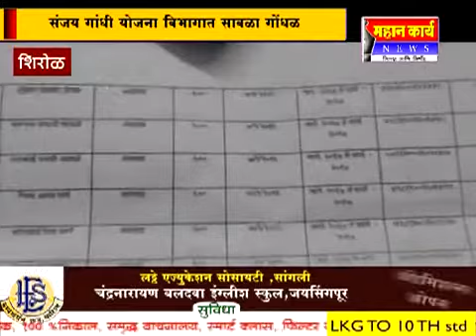22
शिरोळ तहसिल कार्यालयात संजय गांधी योजना विभागात सावळा गोंधळ